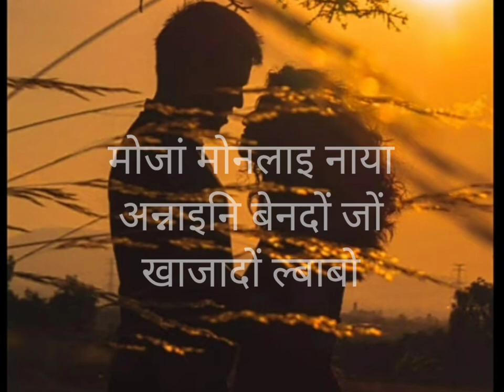समनि फाखन बद़ साइरि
Md.aronai blog's channel
 allow video uploaded.